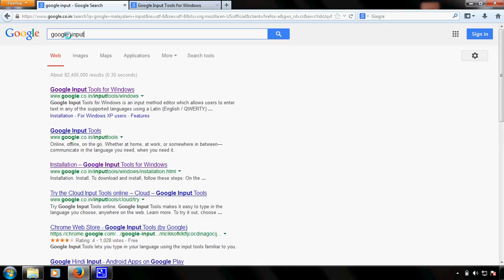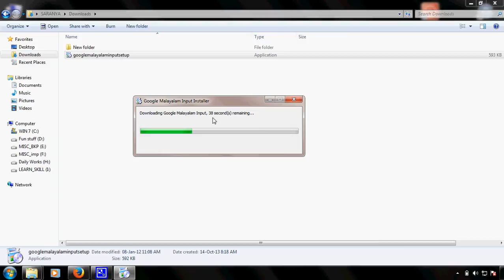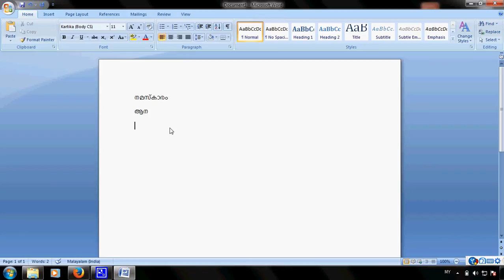Input Your language Easily - Malayalam Tutorial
Easily Type anywhere in your language !